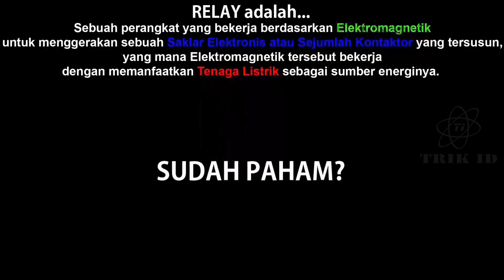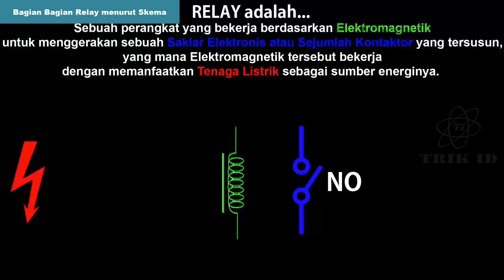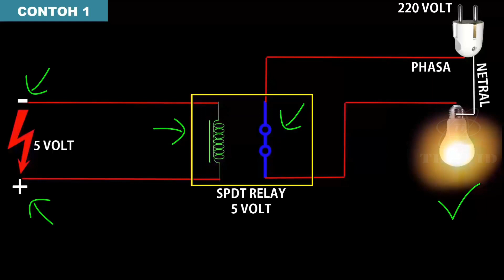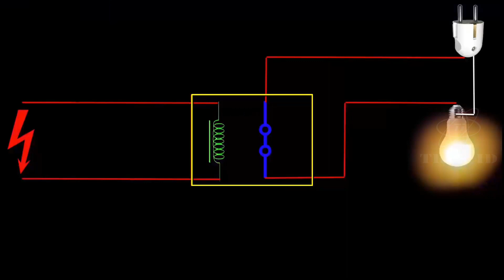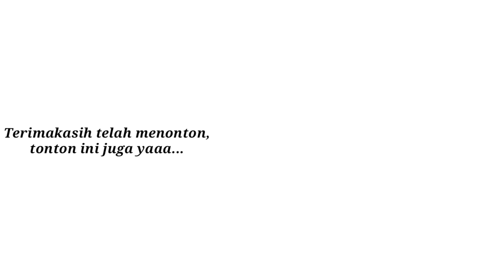DASAR Fungsi dan Cara Kerja RELAY DC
Berikut adalah Animasi Fungsi dan cara kerja RELAY

Semoga bermanfaat :)